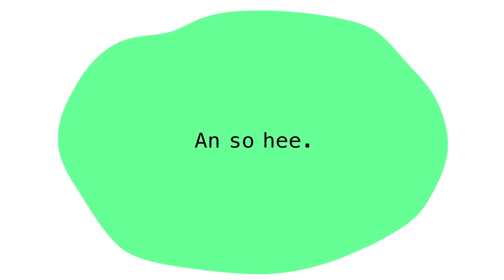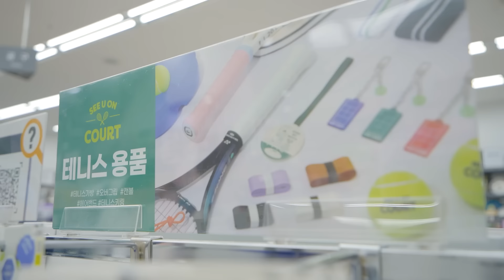이거 보면 테니스🎾 치고 싶어짐. 진짜임.🤔 | 야외코트, 테니스 자세, 테니스 추천템 소개